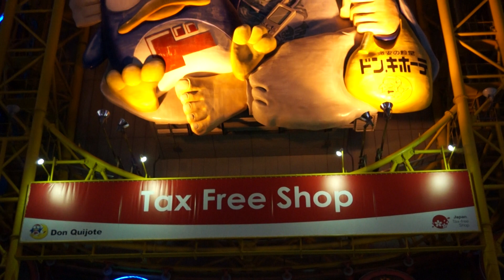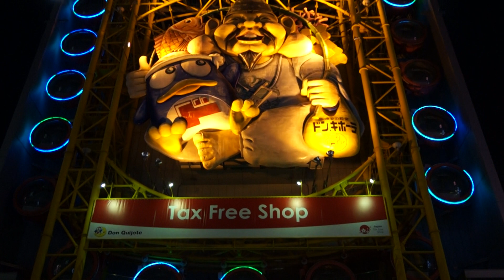Dotonburi Osaka City. JAPAN